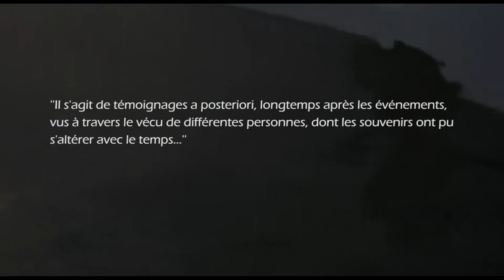DEVOIR DE MÉMOIRE [VERSION COURTE] - BOMBARDEMENTS : TÉMOIGNAGE DE PIERRE MOREL (VF SOUS-TITRÉE FR)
Témoignage en version courte de Monsieur Pierre Morel au sujet des bombardements sur la Ville de Royan pendant la Seconde Guerre Mondiale. Son père a échappé à la seconde vague car il avait oublié ses clés...

Il s'agit de témoignages a posteriori, longtemps après les événements, vus à travers le vécu de différentes personnes, dont les souvenirs ont pu s'altérer avec le temps.

Merci à l'Établissement de Communication et de Production Audiovisuelle de la Défense (ECPAD) pour leur participation à la réalisation de cette vidéothèque.

La Ville de Royan a lancé un concours d’artistes, en vue de la réalisation d’une œuvre mémorielle en hommage aux victimes des bombardements du 5 janvier et du 15 avril 1945.
Le Fort du Chay, verrou stratégique de l’Estuaire de la Gironde, témoin de l’histoire militaire de la Ville, par ailleurs bordé par un chemin de promenade littoral, a été choisi pour accueillir cette œuvre.

Faire un don sur la plateforme KissKissBankBank pour soutenir le projet du mémorial "Le Souffle" (jusqu'au 15 septembre 2022)